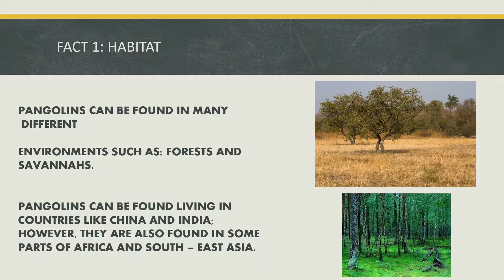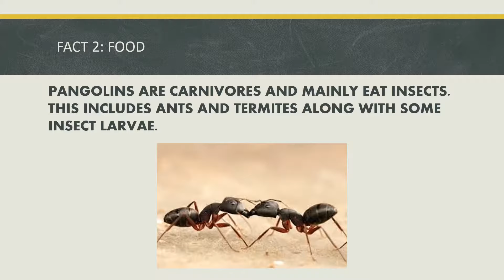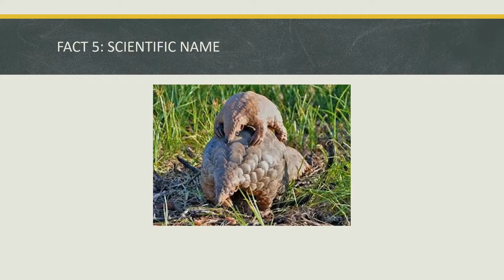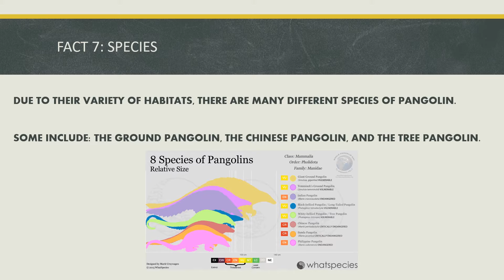7 FACTS ABOUT PANGOLINS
In this video I give you 7 FACTS ABOUT PANGOLINS. This creature is one which not many people know about. I can however, guarantee that this animal will both astonish you and will want to make you take a step in saving this animal.

Goodbye and Always Keep Learning! =D